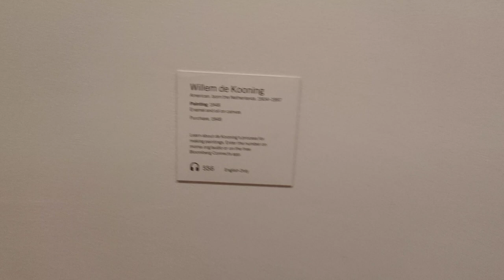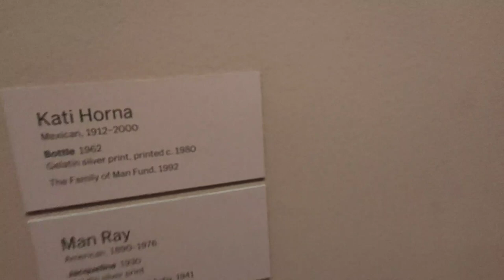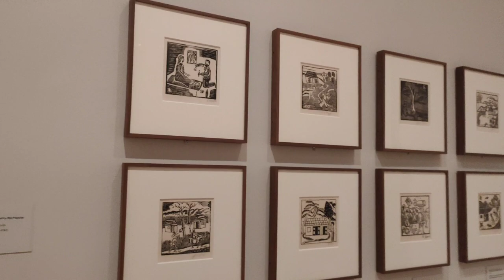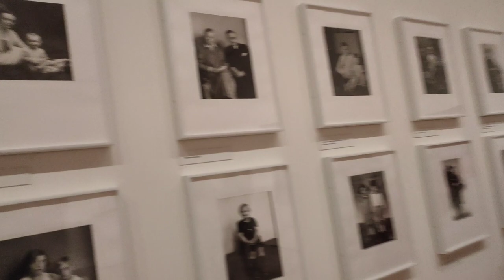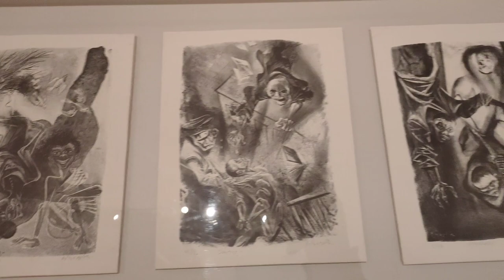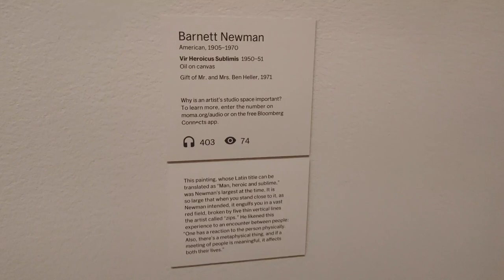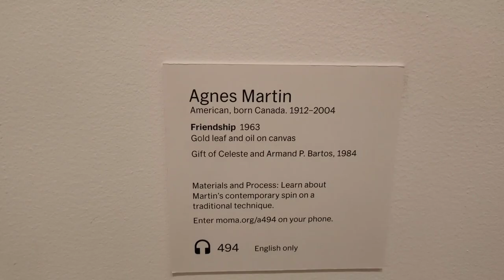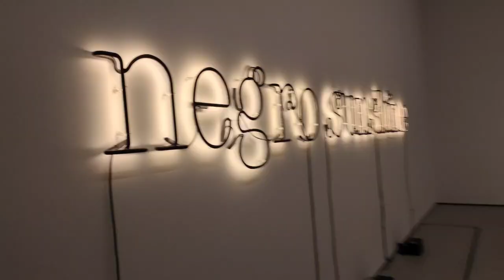Art exhibition New York Museum of Modern Art, MoMA newyork painting #2023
MoMA: Celebrating Modern Art

User
Describe something about MoMA

ChatGPT
MoMA, short for the Museum of Modern Art, is a renowned art museum located in New York City. It is one of the most influential institutions dedicated to contemporary and modern art in the world. Established in 1929, the museum has played a pivotal role in shaping the art landscape and promoting the understanding and appreciation of modern and contemporary art forms.

MoMA's collection is incredibly diverse and includes artworks spanning various mediums, such as paintings, sculptures, drawings, prints, photography, film, architecture, and design. The museum houses an extensive collection of approximately 200,000 artworks, making it one of the largest and most comprehensive collections of modern art globally.

Some of the most iconic artworks found in MoMA's collection include Vincent van Gogh's "Starry Night," Pablo Picasso's "Les Demoiselles d'Avignon," Salvador Dalí's "The Persistence of Memory," and Andy Warhol's "Campbell's Soup Cans," among many others. These masterpieces represent significant artistic movements and periods, including Cubism, Surrealism, Abstract Expressionism, Pop Art, and more.

Apart from its permanent collection, MoMA regularly organizes temporary exhibitions, showcasing the works of renowned artists and exploring various themes and art movements. These exhibitions often attract visitors from around the world, providing a platform for both established and emerging artists to showcase their talent.

MoMA's commitment to education and public engagement is reflected in its numerous programs and initiatives. The museum offers guided tours, lectures, workshops, and educational resources for people of all ages, fostering a deeper understanding and appreciation of modern and contemporary art. Additionally, MoMA hosts film screenings, live performances, and panel discussions that further enrich visitors' experiences and provide a multidisciplinary approach to art appreciation.

Over the years, MoMA has expanded its physical footprint, undergoing several renovation and expansion projects. These efforts have aimed to enhance visitor experiences, provide more gallery space, and create dynamic and accessible environments for engaging with art.

In summary, MoMA stands as a premier institution for modern and contemporary art, showcasing an extensive collection of masterpieces, organizing influential exhibitions, and offering educational programs that contribute to the global art discourse. Its enduring legacy and dedication to the advancement of artistic expression have made it an indispensable cultural landmark in New York City and beyond.

The Museum of Modern Art is an art museum located in Midtown Manhattan, New York City, on 53rd Street between Fifth and Sixth Avenues. It plays a major role in developing and collecting modern art, and is often identified as one of the largest and most influential museums of modern art in the world.